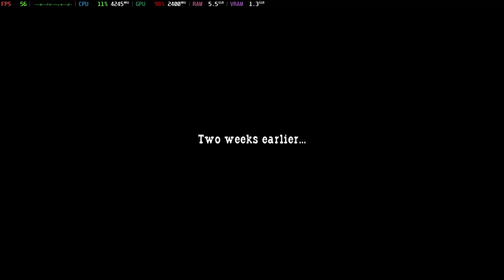Is Call Of Juarez Playable? Xenia Performance [GTR6 Mini PC]